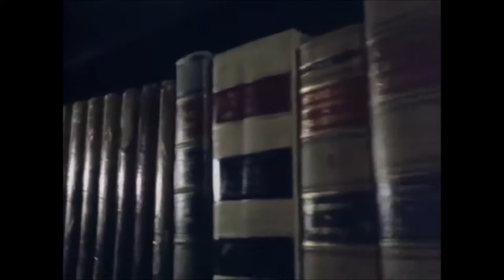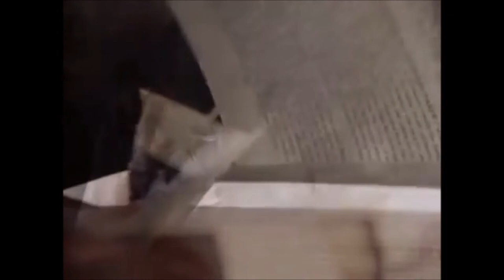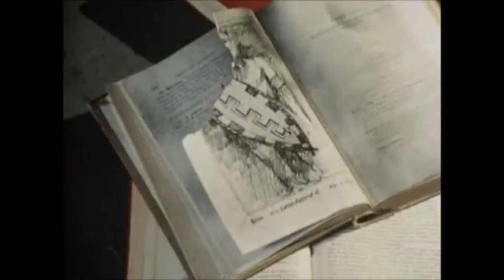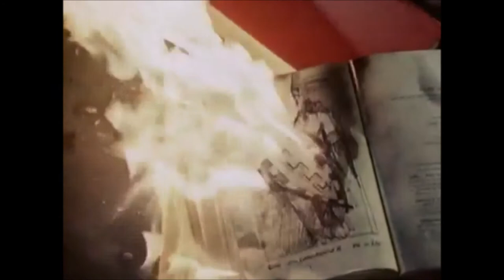Toto - Africa (Screwed Music Video)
Screwed by Mr. Underground, inspired by DJ Screw!